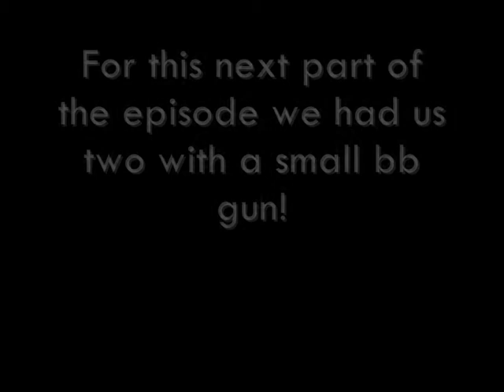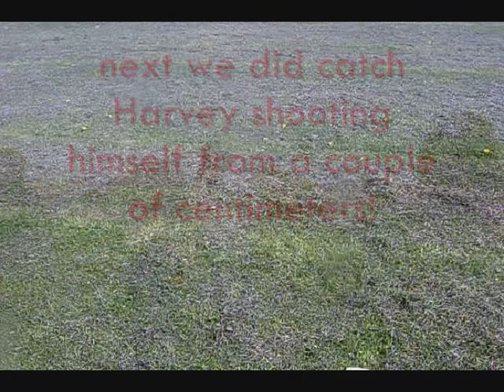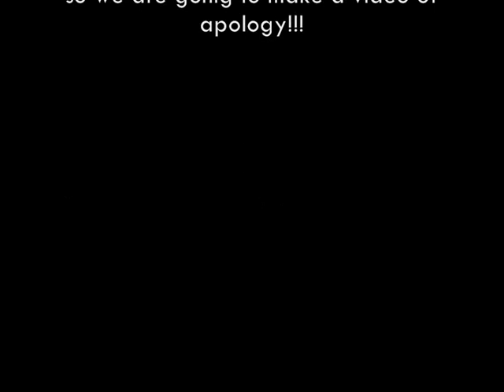TandHshow episode 8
The next episode of the TandHshow featuring a bb gun and 2 immature young boys! it also features the two of us going to the fair and finding out that it wasn't worth it really and that our new camera tripod-boom-extension-holdy-thingy is quite good.

not seen our other videos yet?? - head over to our channel now and watch the rest of our videos for free (unless you want to give us some money)

we also feature two songs in our video which are not owned by us, they are owned by the best band in the world  - avenged sevenold!!!
we feature critical acclaim and a little peice of heaven!!! we do not intend to use these videos for money and they are for entertainment purposes only! please do not block this video youtube - A7X are the best band in the world.